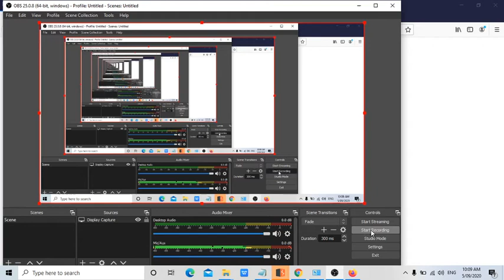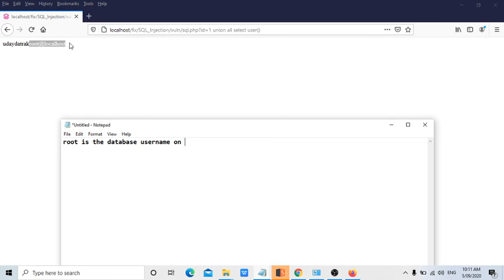SQL Injection Database username Enumeration poc Bug Bounty Tutorials